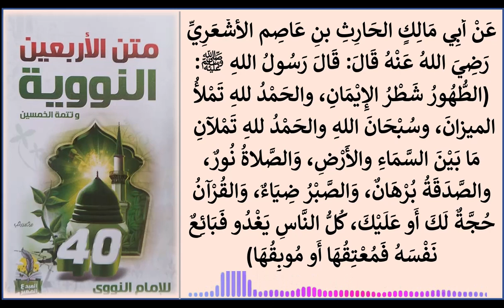الحديث 23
The 40 Hadith of Nawawi